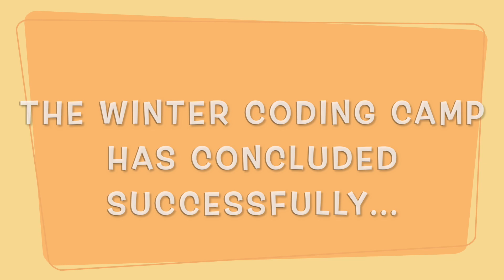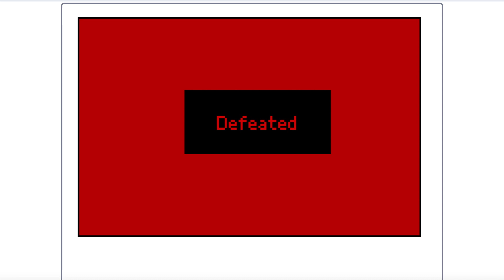Children Coding Projects | Scratch Projects | Winter Coding Camp Highlights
Amazing projects done by the 8-11 yrs old participants in my winter coding camp (1.5 hrs each day for 5 days). The participants whose projects are being showed in this video had no coding background.